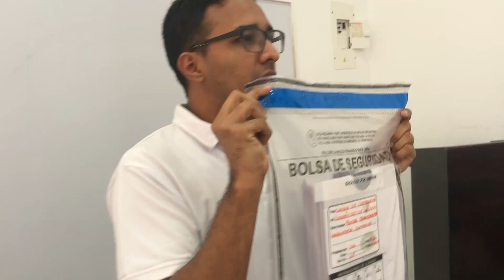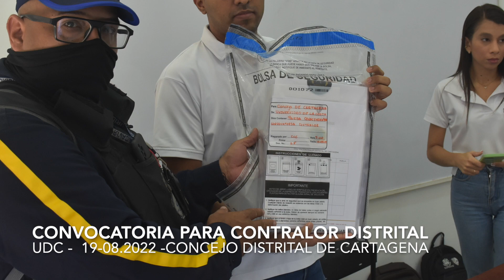Examen para cargo de contralor distrital de Cartagena de Indias se cumplió sin sobresaltos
Cartagena del Indias, 19 de agosto de 2022.- Entre tensiones disipadas se cumplió este viernes  la prueba de conocimientos para los 20 aspirantes al cargo de Contralor Distrital de Cartagena de Indias.

La prueba de conocimientos se cumplió en el salón Orlando Fals Borda del tercer piso del claustro de  San Agustín de la Universidad de Cartagena, a donde llegaron 20 de los 25 postulados.

A diferencia de la prueba anterior, cancelada por serias anomalías en su cumplimiento, en esta ocasión hubo esmero por dar garantías: a la entrada se exigió la cédula de cada postulante, hubo un operativo de seguridad para lar pruebas e incluso, se impidió que los participantes emplearan celulares durante la prueba.

También hubo presencia de la Procuraduría General de la Nación, y el único medio de comunicación que estuvo presente fue Revista Zetta.